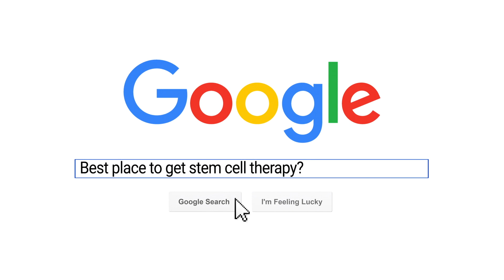What Does Stem Cell Therapy Cost?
The most common question we hear daily is "How much does it cost". It's something people need to know obviously, but there isn't a simple answer. The reason is that most people assume the procedures are apples to apples in comparison, but they aren't! Our Centers use first rate biologics and have over 15 protocols available for optimal outcomes. Call today for a free consultation.